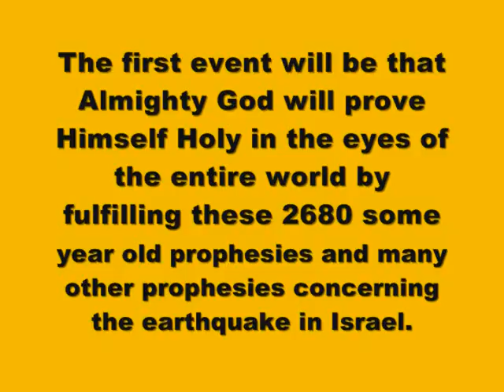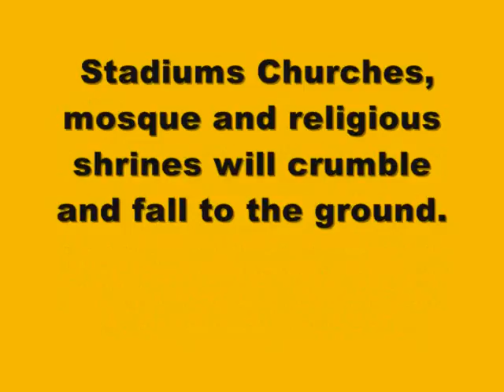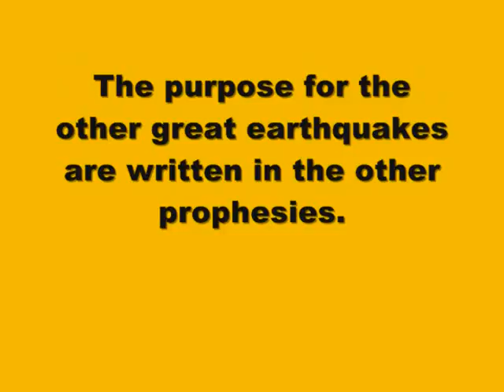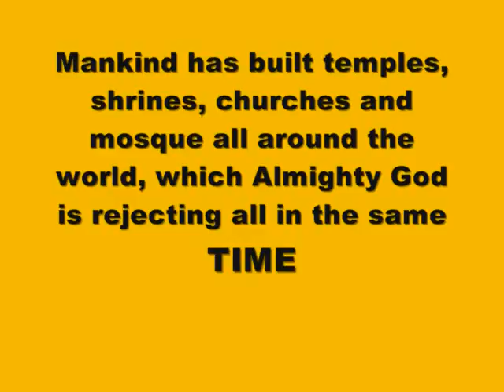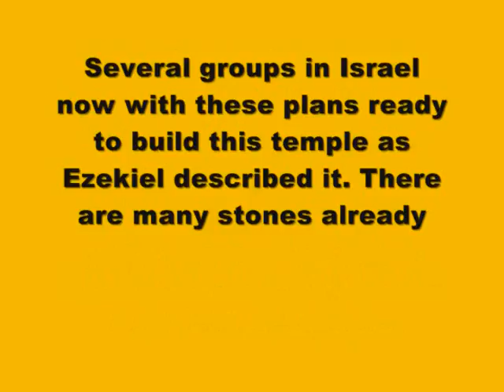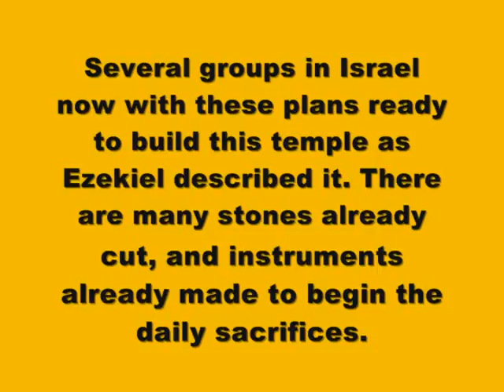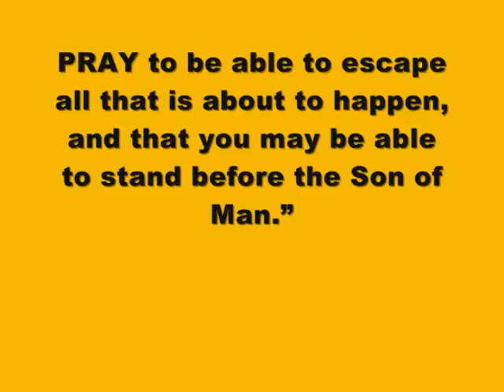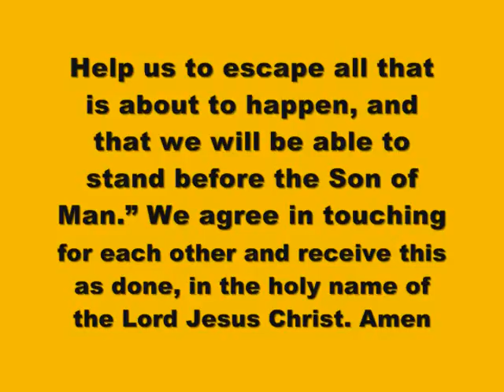SPAIN IS FALLING INTO THE HANDS OF THE ANGRY GOD